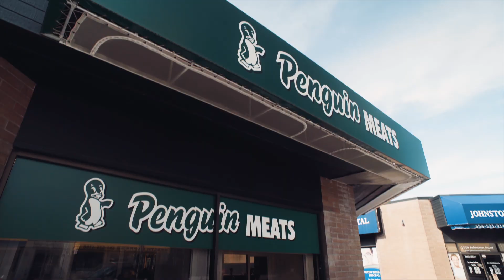Oceana PARC - Two Bedroom: D1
Two bedroom: D1
914 SF
2 bedroom, 2 bath
South View